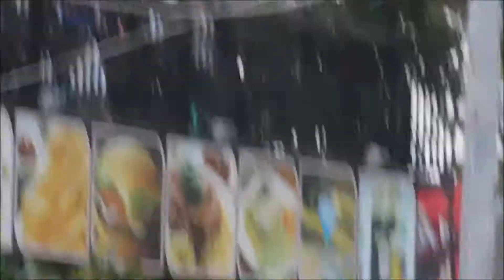FLYING BAT FROM PHNOM SOMPOV, BATTAMBANG PROVINCE